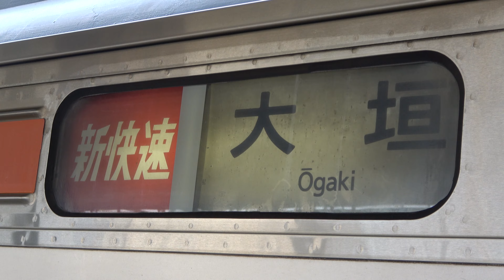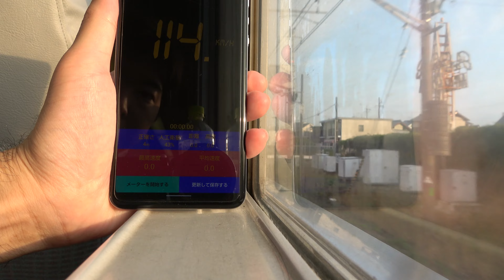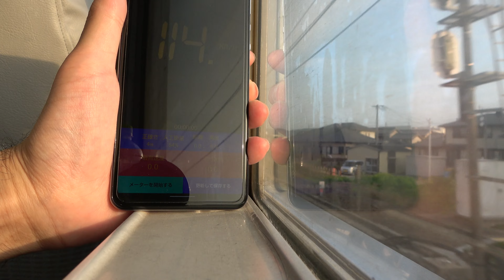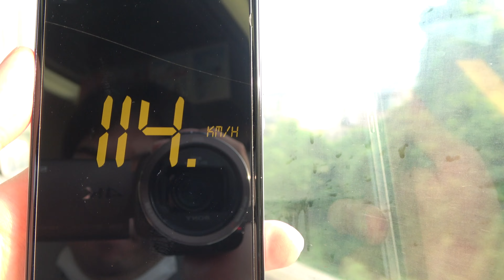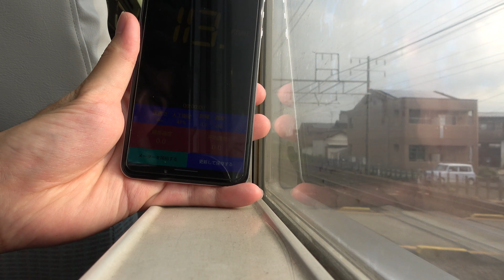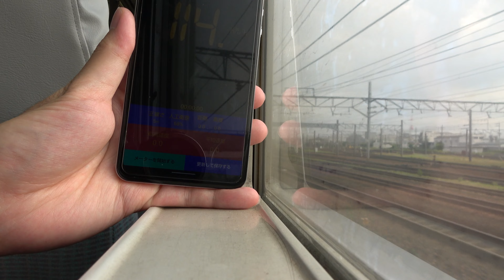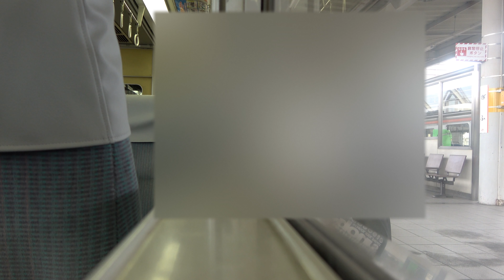【110km/h超!!早朝[新快速]全区間車窓】豊橋→大垣 311系【土休日下りは2本のみ】TOYOHASHI→NAGOYA→OGAKI JR TOKAIDO LINE OLD TRAIN VIEW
※豊橋駅発車は0:38

---太郎の鉄道音資料館 画質は4K に、お越しいただき、ありがとうございます---

※電車音にはリラックス効果がある!?

新型315系へ置換決定した、ベテラン30年選手の311系電車。

JR東海初期の名車です。

▼今や数少ない下り新快速運用
車窓動画を2021年6月早朝に撮影。
進行方向右側の撮影です。

足回りは211系をベースとし、界磁添加励磁制御を採用した車種です。

おそらく完全置換前に、優等運用からは撤退するのでは・・・？

あちこちで110km/h以上で走行!!
往年の速さは健在です。

【収録便】動画冒頭でご紹介しています!!

【停車駅】豊橋 三河三谷 蒲郡 幸田 岡崎 安城 刈谷 大府 金山 名古屋 尾張一宮 岐阜 岐阜から各駅

0:00 豊橋駅停車中シーン TOYOHASHI

0:38 豊橋→三河三谷 →MIKAWA-MIYA
4:00 早速115km/h達成 豊橋→三河三谷
4:10 豊橋→三河三谷 走行中
8:43 三河三谷駅到着放送

10:07 三河三谷→蒲郡 →GAMAGORI

13:17 蒲郡→幸田 →KODA
19:37 幸田→岡崎 →OKAZAKI

25:20 岡崎→安城 →ANJO
31:24 安城→刈谷 →KARIYA

37:02 刈谷→大府 →OBU

41:37 大府→金山 →KANAYAMA
48:14 115km/h近く達成 大府→金山 走行中
49:35 名鉄と合流 まもなく金山

52:28 金山→名古屋 →NAGOYA
53:55 名古屋駅到着放送

57:08 名古屋→尾張一宮 →OWARI-ICHINOMIYA
1:02:40 115km/h達成
1:02:50 名古屋→尾張一宮 走行中

1:08:30 尾張一宮→岐阜 →GIFU
1:15:34 岐阜駅到着放送 SOON GIFU

岐阜～大垣・米原の間は各駅に止まります。

1:18:15 岐阜→西岐阜 →NISHI-GIFU
1:21:45 西岐阜→穂積 →HOZUMI

1:24:33 穂積→大垣 →OGAKI
1:27:52 樽見鉄道と合流・大垣駅到着放送 SOON OGAKI